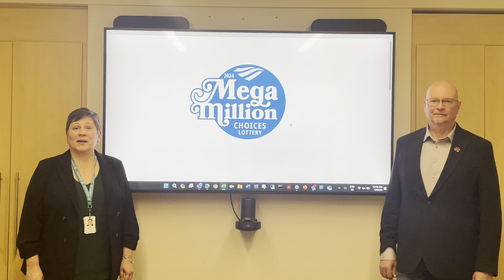2024 Mega Million Choices Lottery - Grand Prize Winner Announcement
Karen Fowler (CEO and President of St. Boniface Hospital Foundation) and Tom De Nardi (Lottery Chair) announce the very lucky winner of the 2024 Mega Million Choices Lottery Grand Prize! They've won the choice between SIX life-changing prize packages, featuring homes across Manitoba, on in British Columbia, and a tax-free cash option of $1,250,000!

Western Canada’s first hospital was born in 1871, on the banks of the Red River. From humble beginnings, St. B has grown to become Manitoba’s second-largest hospital. A major university-affiliated centre involved in patient care, teaching, and research, St. Boniface Hospital is Manitoba’s Cardiac Centre of Excellence, a key emergency care site, and a global leader in medical research.

We are proud of the compassionate care the hospital provides every day.

We also know, when our loved ones’ lives are at stake, we want the very best care possible.

That’s where you come in. Your ticket purchase is a bridge from basic to better – to best.

You create conditions where the healing power of compassion can thrive.

Thanks to you, vital capital expansions will be possible. Manitobans will have access to the latest technology and high-quality medical equipment. And, we can increase patient comfort.

You’ll offer hope for tomorrow by supporting courageous medical researchers whose discoveries will become tomorrow’s cures.

Imagine the amazing things we can do, together.